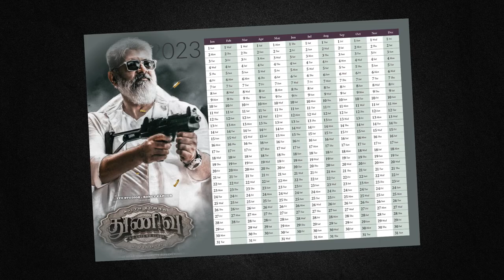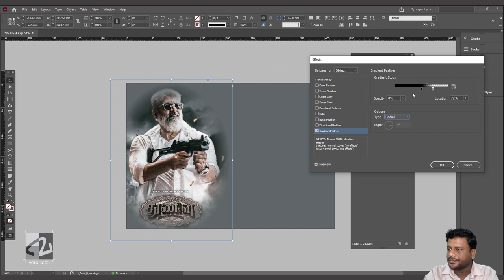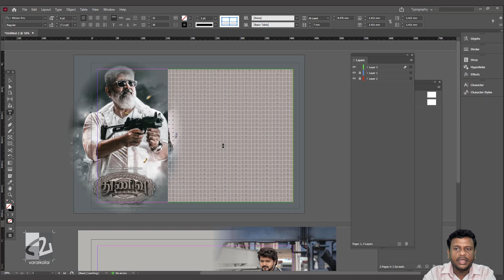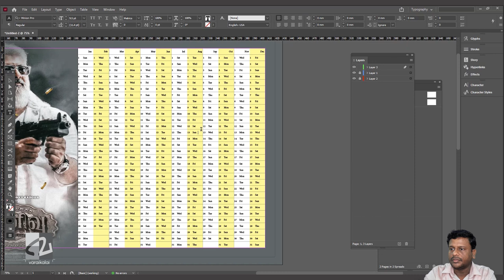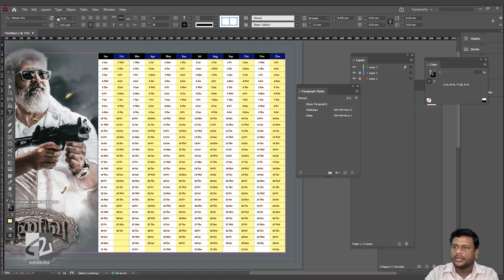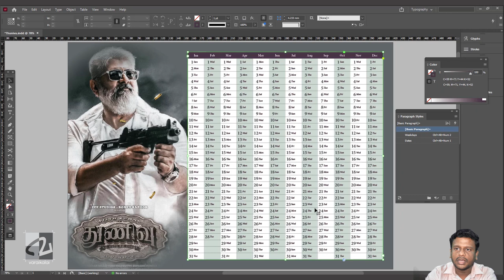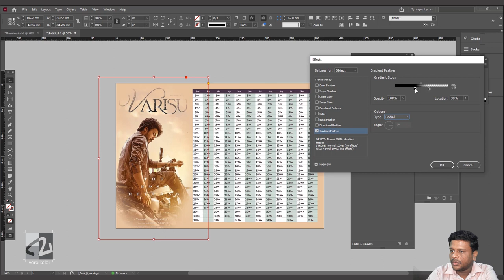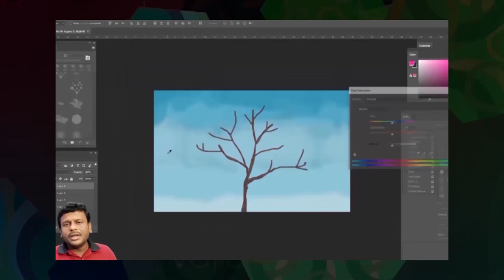Varisu Thunivu 2023 Calendar & Planner Making | Tamil Tutorial | Adobe Indesign | Varaikalai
How to create year planner and calendar using Varisu & Thunivu movie images in Adobe Indesign.

Detailed step by step explanation of creating year planner using Table options in Adobe Indesign.

For  one-to-one personal online training in Adobe Indesign / Photoshop / Illustrator / Premiere Pro

Best deals @ Amazon on Computers and Accessories

அடோப் இன்டிசைன் மூலமாக  கேலண்டர் உருவாக்குவதும், அதனை எளிமையான முறையில் எடிட் செய்வதும் எப்படி என்பதை பார்ப்போம்.  தமிழ் டுட்டோரியல்.

அடோப் இன்டிசைன், போட்டோஷாப், இல்லஸ்டிரேட்டர், ப்ரீமியர் ப்ரோ முதலிய சாப்ட்வேர்களில் ஆன்லைனில் நேரடி வழிகாட்டுதலில் பயிற்சி பெற விரும்புபவர்கள் என்னை தொடர்பு கொள்ளுங்கள்

அமேசானில் கம்ப்யூட்டர் மற்றும் ஆக்ஸசரிஸ் பொருட்களில் சிறந்த ஆஃபர்களை அறிய